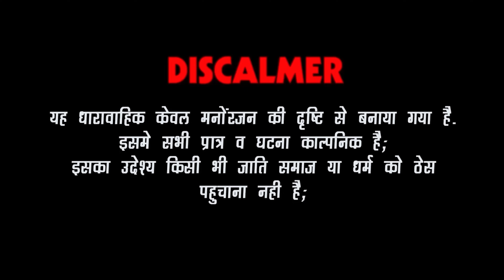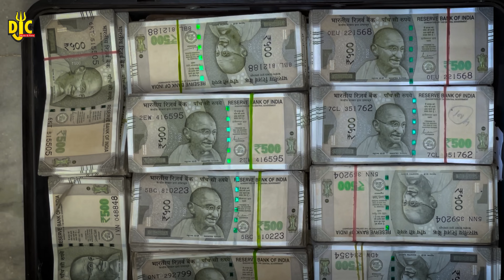घूंघट वाली लेडी तस्कर | देखिए गरीब औरत की मजबूरी भाग 2 Comedy video DJC FILMS & MUSIC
Presents By - DJC FILMS & MUSIC

घूंघट वाली लेडी तस्कर | देखिए गरीब औरत की कहानी - मजबूरी भाग 2 DJC FILMS & MUSIC

देखिए गरीबी क्या किया करवा देती हैं | Majburi Part 2 Heart Touching Balu Choudhary Video DJC

एडिटिंग - बद्री नारायण चौधरी (मिर्धा)

एलबम - घूंघट वाली मारवाड़ी लुगाई तस्कर

बालू चौधरी कॉमेडी - पुलिस की नाकाबंदी !

कैमरामैन - बद्री नारायण चौधरी (मिर्धा)

कलाकार - बालू चौधरी (मिर्धा) पमली देवी चौधरी (मिर्धा) पुजा वैष्णव, ललित वैष्णव, दिलीप वैष्णव, रोहित जी खोजा

निर्माता/निर्देशक - बालू चौधरी
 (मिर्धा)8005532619